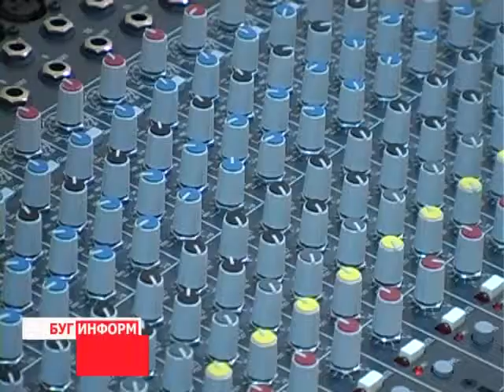2013-07-06 г. Брест Телекомпания "Буг-ТВ". Группа «Триумф» участник конкурса «Юнивижн».